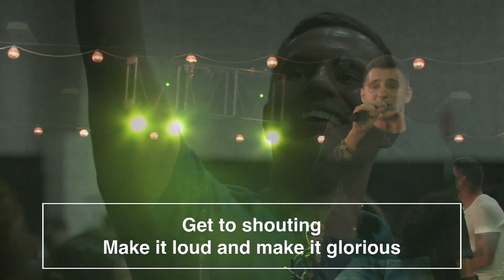Glorious - Hungry Generation Worship (Written by Martha Munizzi)